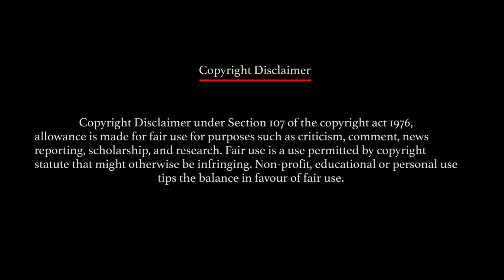Mehram || Music Cover Video || 2022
A Manoj Kumar Shukla Presentation in association with NEON FILMS
 "Mehram"

“The struggle that you’re in today is developing the strength you need for tomorrow. Don’t give up" is a quote by Robert Tew that might help. A straight road in life is easy, but it’s the curves that make it interesting. There are different ways in which you can deal with your struggles.

Starring Diksha Kaushik and Manoj Shukla
Directed & Produced by Manoj Shukla
Cinematography by Sourav Mohanty
Creative Direction by Hitesh Jaiswal
Asst. Cinemat by Anmol Sahu and Rahul Gavel
Music Video Edited by Sourav Mohanty

Shot at Marwah Studios, Film City sector 16A